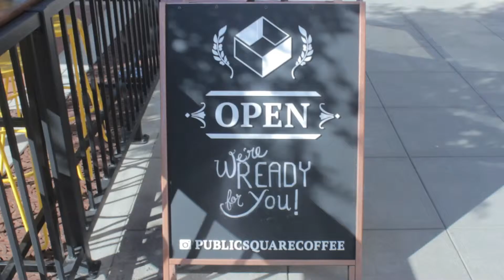Public Square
Found in downtown La Mesa, Public Square is a new, up and coming coffee shop.